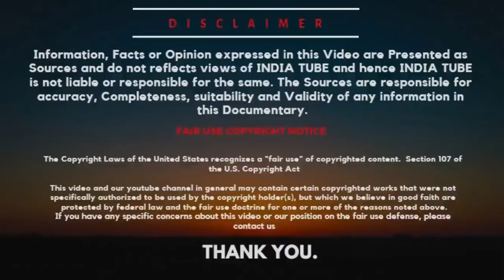BREAKING: India's A-SAT weapon can hit beyond 1,000 km, tested at 300 km for rapid debris decay.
India's A-SAT weapon developed for ranges beyond 1,000 km but tested at 300 km to ensure rapid debris decay. It was a head-on impact collision with very accurate hit-to-kill, says DRDO India chief Dr G. Satheesh Reddy on MissionShakti

ˍˍˍˍˍˍˍˍˍˍˍˍˍˍˍˍˍˍˍˍˍˍˍˍˍˍˍˍˍˍˍˍˍˍˍˍˍˍˍˍˍˍˍˍˍˍˍˍˍˍˍˍˍˍˍˍˍˍˍˍˍˍˍˍˍˍˍˍˍˍˍˍˍˍˍˍˍˍˍˍˍˍˍˍˍˍˍˍˍˍˍˍˍˍˍˍ

SOURCE